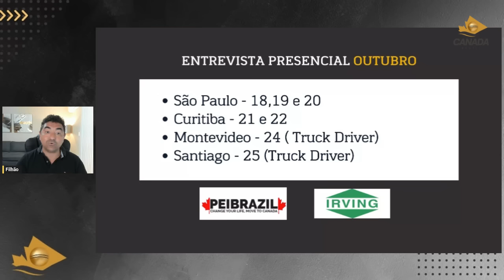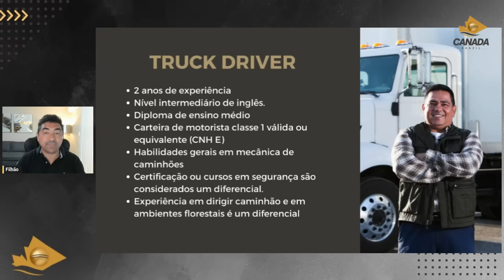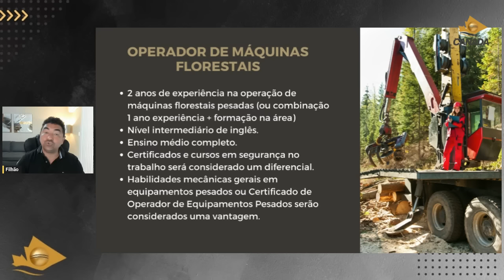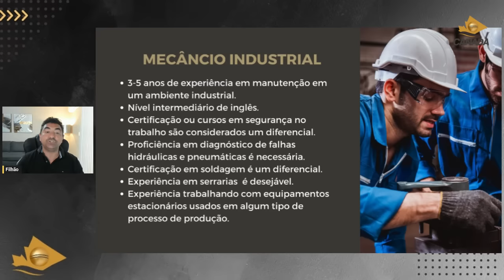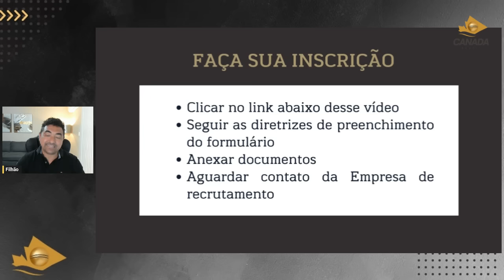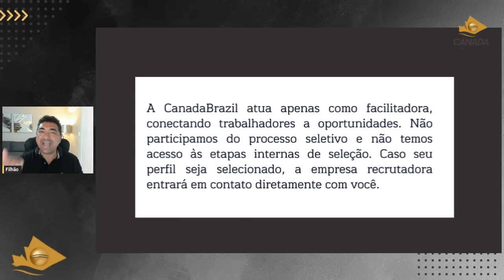ATENÇÃO! NOVA FEIRA DE RECRUTAMENTO NO BRASIL | MISSÃO JOB OFFER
Solicite sua Entrevista! Feira de Recrutamento no Brasil